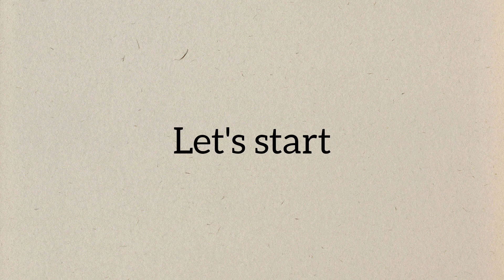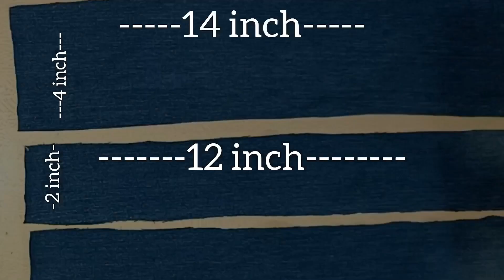Diy makeup pouch from waste | makeup bag from jeans and waste cloth bags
Welcome to Nimpri Creations,  your source of inspiration for all things art and creativity!

Diy makeup pouch
Diy makeup bag
How to make makeup pouch
Pouch making
Bag making with waste
Makeup bag with jeans and waste cloth bag
Bag with old jeans